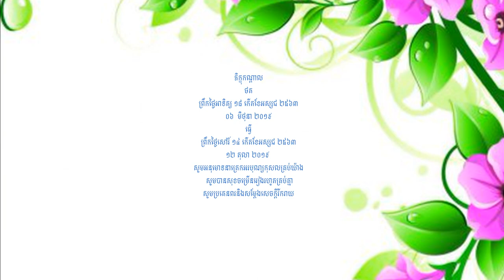នមស្ការ ថ្វាយបង្គំព្រះ ០៨ កើតខែអស្សុជ ២៥៦៣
🙇🙇🙇សូត្រធម៌នាំចិត្តស្ងប់ ព្រោះចិត្តជាប់នឹងព្រះធម៌ ឃើញតែសេចក្តីល្អ គុណបវរត្រៃរតនា សូមអនុមោទនាត្រីអរបុណ្យក៏សគ្រប់យ៉ាង សូមបានសុខចម្រើនរៀងរហូតគ្រប់គ្នា ០៦ តុលា ២០១៩🙇🙇🙇